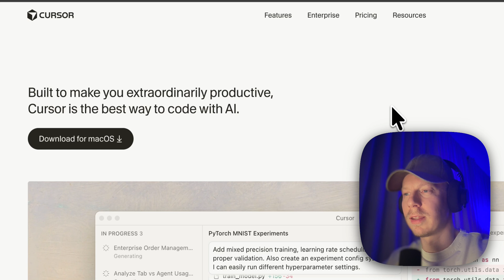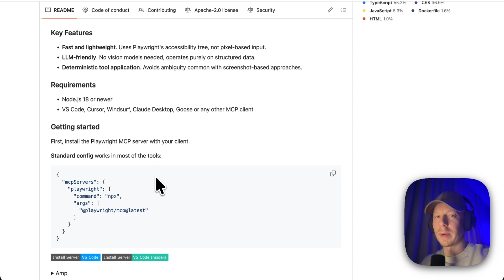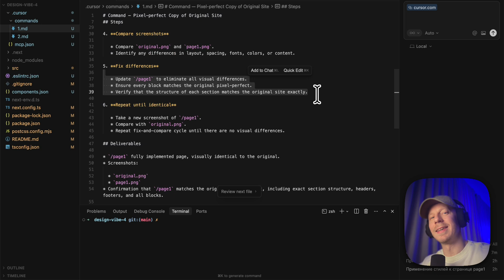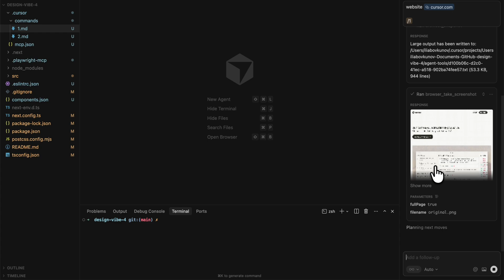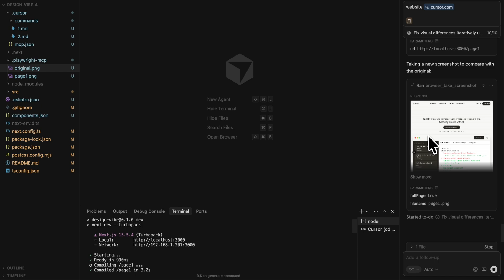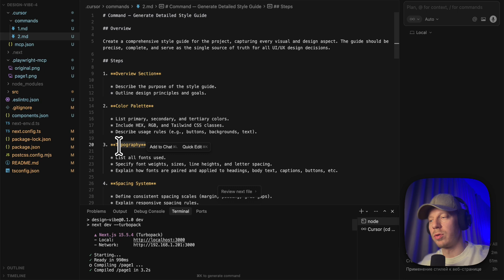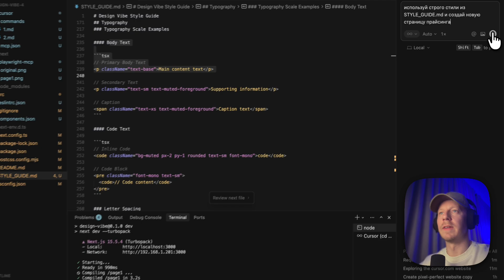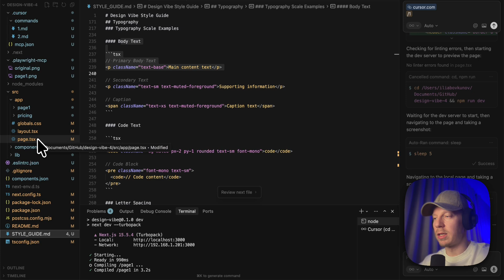ИИ Дизайнер Cursor Становится ЕЩЁ Лучше? (Playwright MCP, Cursor)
🚀 Pro-сообщество тут (там даже есть исходный код этой автоматизации с командами для Cursor):

В этом видео я расскажу, как скопировать целевой дизайн любой страницы в интернете (Vibe Coding, Playwright MCP) за пару простых шагов.

Что особенного в этом видео?

Мы не только изучим, как работает MCP сервер Playwright, но и научимся итерировать автоматически ваши дизайн-варианты прямо в коде.

🔥 Независимо от того, работаете ли вы с AI-агентами или только начинаете осваивать автоматизации в n8n, этот урок поможет вам овладеть процессом настройки ИИ для любых задач.

⏱ Таймкоды

00:00 – Введение. Что такое Vibe-дизайн, почему простой промт в курсоре не работает
00:21 – Почему нужны референсы и контекст для нейросети
00:33 – Типы референсов: дизайн-система, сайты, скриншоты
00:47 – Автоматизация работы со скриншотами через MCP
00:52 – Установка Playwright MCP Server
01:12 – Настройка Cursor для работы с MCP и создание Next.js проекта
01:27 – Подключение MCP-сервера в Cursor
01:52 – Выбор сайта-референса (лендинг Cursor)
02:27 – Подготовка ссылки и запуск MCP команды
02:58 – Нейросеть открывает браузер и делает первый скриншот
03:33 – Анализ скриншота и создание первого варианта страницы
04:10 – Запуск процесса автоматического сравнения с оригиналом
04:55 – Где взять все материалы: Telegram группа, pro-группа
05:22 – Первая версия страницы готова. Сравнение с оригиналом
06:10 – Сравнение отдельных элементов страницы
06:33 – Итерации: автоматическое улучшение дизайна
06:53 – Как MCP находит нужные секции (changelog)
07:04 – Улучшение конкретных блоков
07:09 – Результат 2-й итерации. Улучшение секции и проблемы с другой
07:30 – Переход к созданию стиля (style guide)
08:01 – Создание Style Guide: объяснение логики
08:56 – Нейросеть создает style-guide файл
09:03 – Обзор готового Style Guide
09:35 – Создание новой страницы по стайлгайду (pricing)
09:49 – Результат: сравнение pricing со стартовой страницей
10:07 – Добавление header и footer
10:13 – Готовая страница с шапкой и футером
10:29 – Проверка преемственности стиля и качество результата
10:46 – Итоги: две команды, один URL — готовый дизайн + style guide
11:05 – Создание любых страниц под бизнес-задачи
11:15 – Где взять исходники и материалы
11:27 – Завершение

Я — Илья Бовкунов, основатель и СЕО Sendforsign — это компания, занимающаяся AI-автоматизацией договоров и документооборота. В прошлом был Директором по продукту и продуктовому дизайну в международных AI-стартапах.